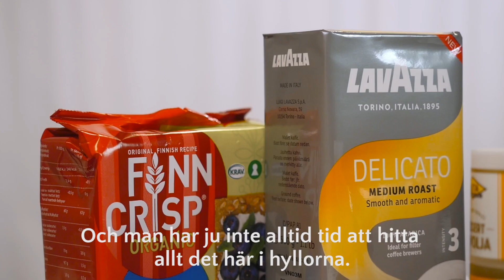I samarbete med Kökets box - Unboxing Kökets box tema fest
Agnes är vinnaren av vår unboxingtävling! Följ henne när hon unboxar den första boxen från Kökets box. Besök vår webb för att läsa mer om Kökets box och bli prenumerant